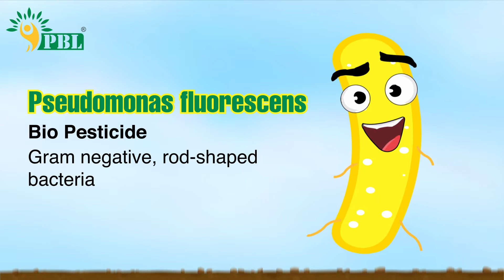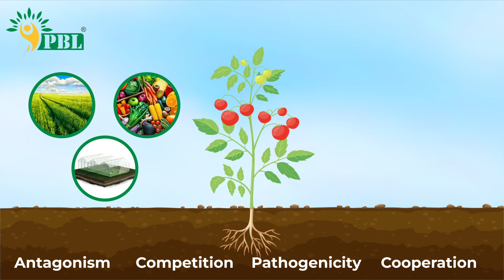Mechanism of Action of Pseudomonas_fluorescens biopesticide - Peptech Biosciences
Pseudomonas fluorescens is a bio-fungicide and it is an aerobic, gram-negative, ubiquitous organism present in agricultural soils and well adapted to grow in the rhizosphere.  This rhizobacterium has various characteristics that allow it to function as a biocontrol agent and to encourage plant growth. It may be generated in bulk and grows quickly in vitro.

BENEFITS:
Pseudomonas fluorescens protect crops from a number of soil borne / seed borne plant pathogens.
It is specific to the plant pathogens and eco-friendly in nature.
It induces resistance in crop plants also.
It helps in controlling pathogenic nematodes present in the soil.
It promotes plant growth by PGR activity.

TARGET CROPS:
Vegetable crops, Oilseeds, Cotton, Paddy, Maize, Rice, Pulses, Sugarcane, Ornamental crops Fruit crops.

Peptech Biosciences is manufacturer & supplier of Pseudomonas Fluorscens BioPesticide. Pls follow the link for any kind of Product Enquiry